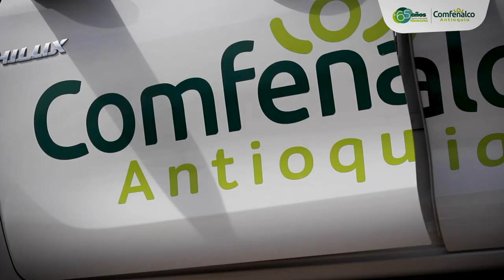Katherine Celis: primera conductora de Comfenalco Antioquia [Comfenalco Antioquia]